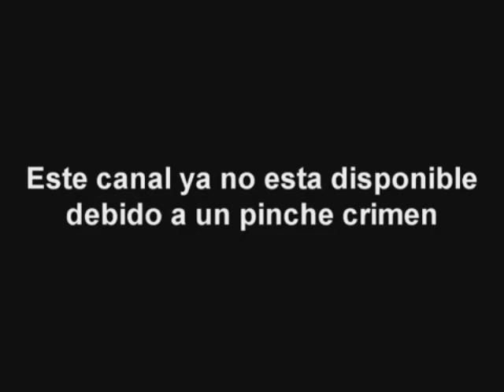[FALSO] Pantalla antipirateria de Clan TVE (España, 2010-2011, remake) [NO VHS]